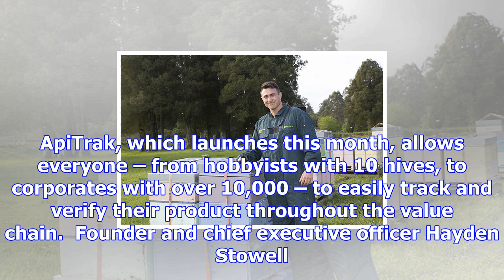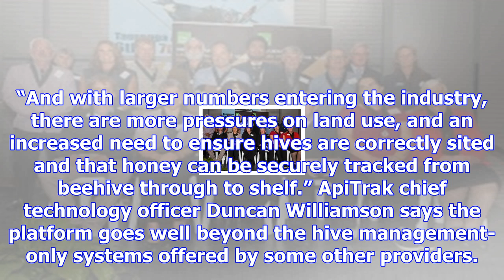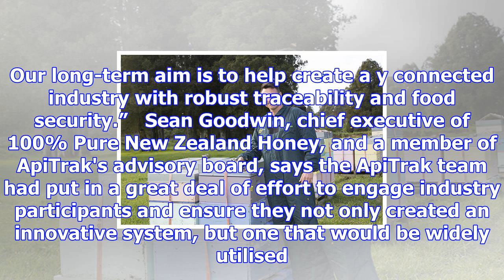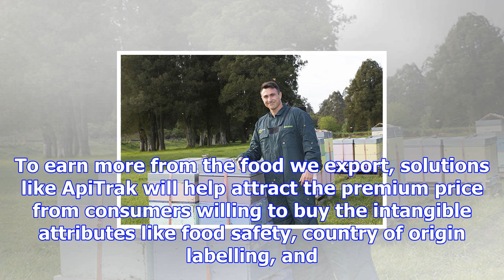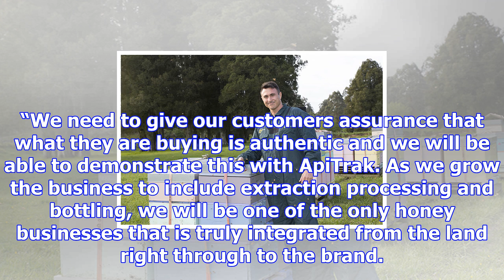Tracking honey through the supply chain - the bay's news first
A Tauranga company has spent seven years developing a unique platform to safeguard the more than 800...